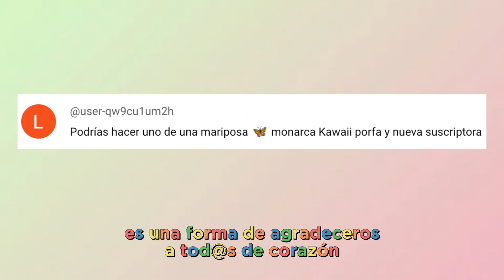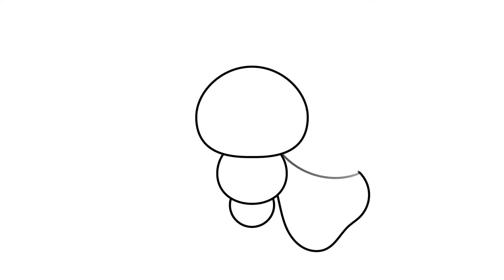CÓMO DIBUJAR una MARIPOSA 🦋 MONARCA FÁCIL | Dibujos Kawaii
Dibujo de Mariposa fácil paso a paso. 🦋💕

¡Bienvenidos al mundo kawaii del arte de dibujar! En este post, te mostraremos cómo crear un adorable dibujo de una mariposa monarca paso a paso, de manera sencilla y llena de ternura.

¡Feliz dibujokawaii ! 🌟🌈